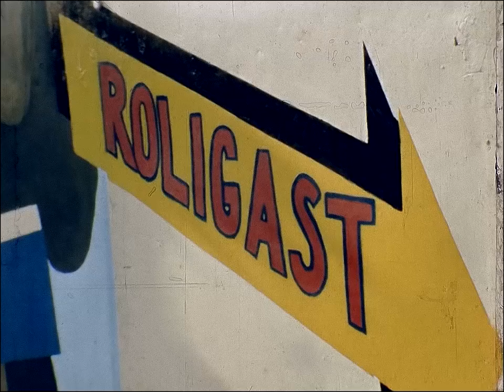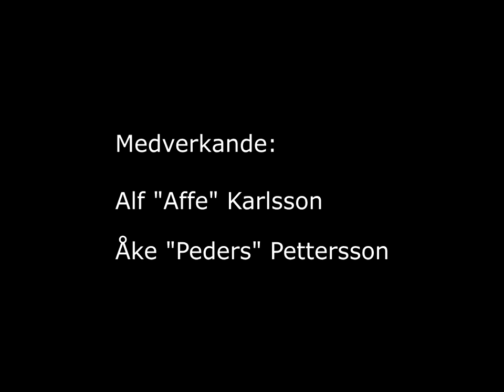Rocklunda Marknad i Västerås -68 - Super 8 film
Västerås Marknad på Rocklunda 1968.

Filmat med Konica Single 8 på Fujichrome 1968 och scannat med RetroScan Universal 2k 2018. All filmredigering gjord på originalet 1968. Alla övertoningar (scenövergångar) gjorda direkt i kameran vid filmningen.
Efterbearbetning i Sony Vegas Pro 13 och Film9.